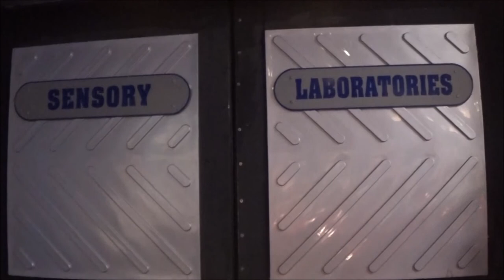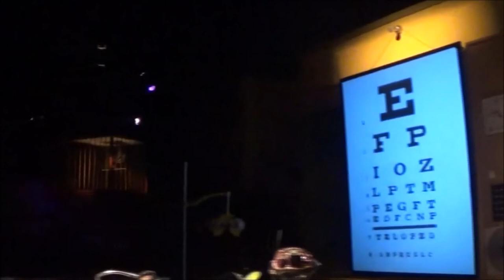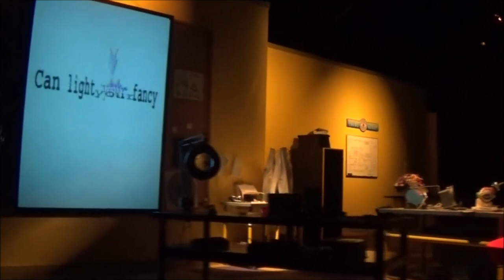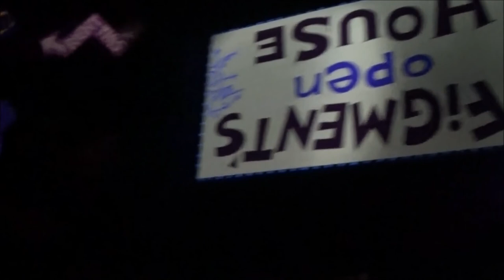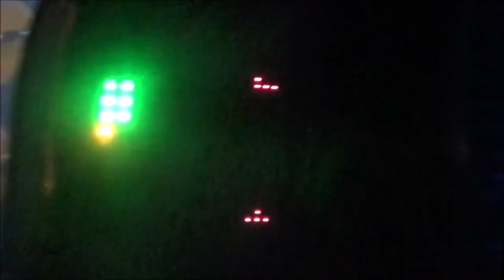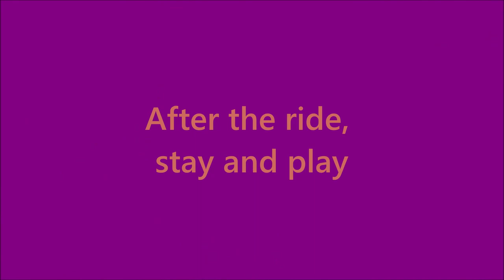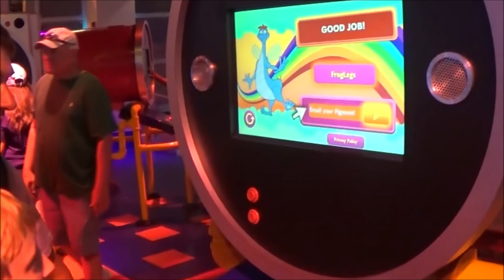Journey Into Imagination With Figment- Walt Disney World- Epcot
7/21/2019

Journey Into Imagination with Figment is located in Future World West in Epcot at Walt Disney World in Lake Buena Vista, Florida.
On this ride, Figment the playful dragon will be your guide along with Dr. Nigel Channing. They will show you around the sensory labs of the Imagination Institute.  They will show you how your five senses (seeing, hearing, smelling, tasting and touching) capture the imagination.